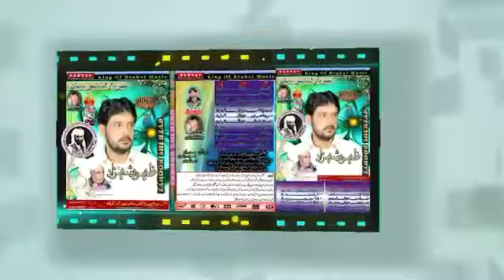Zahoor Shehzad Vol No 07